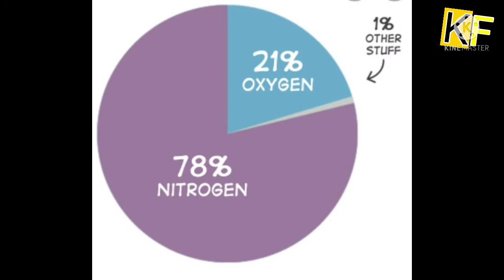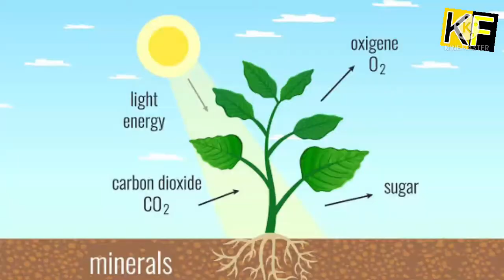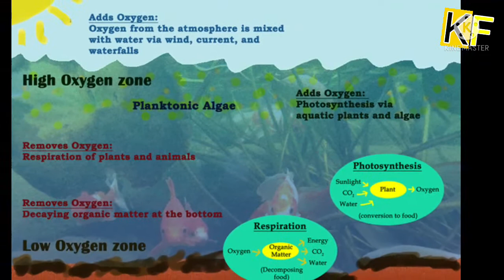पेड़ पौधे Only 30% Oxygen बनाते हैं, बाकी का 70% कौन बनाता है ?, Oxygen in Atmosphere,Photosynthesis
Topic - How Oxygen is created on Earth who is responsible for that, Role of Phytoplankton to create Oxygen. Example of some tree who release high amount of Oxygen.